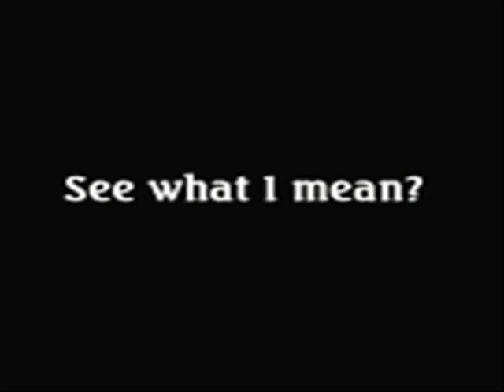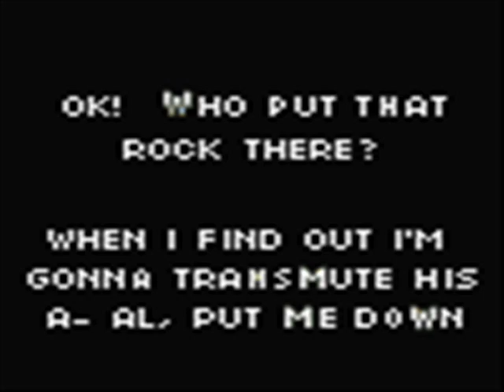fma hamster dance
mostly got roy and ed in this but they are the best one there expect from the rest of the miltary eg huges